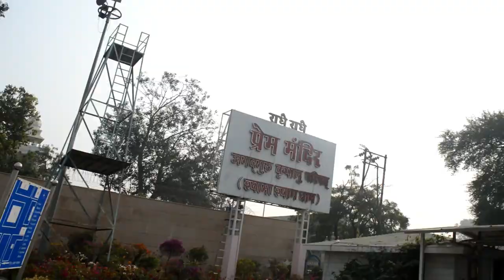prem mandir vrindavan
Hey, guys, this is Nitin parik (dnabiker) & thank you for taking out time to watch my video. THIS VIDEO IS ALL ABOUT PREM MANDIR
Do "LIKE" the video if you enjoyed watching or Do "COMMENT" if you want to Suggest something or Appreciate my effort

nikon D 3200

my mic

Ending
WORK HARD
DREAM BIG

Ending
WORK HARD
DREAM BIG
NEVER GIVE UP